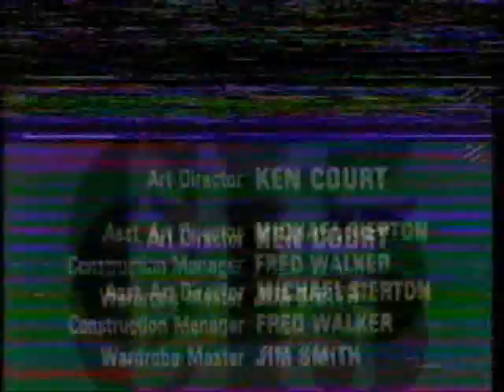THE PROFESSIONALS: MARTIN SHAW AND LEWIS COLLINS ACCEPT THE TV TIMES TOP TEN AWARD 1981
a short clip with Martin Shaw and Lewis Collins accepting the TV Times Top Ten award.

I'm not sure, but there might be bits missing from that appearance. My apologies if that is the case.

A big thanks to the lovely ladies who provided this clip.